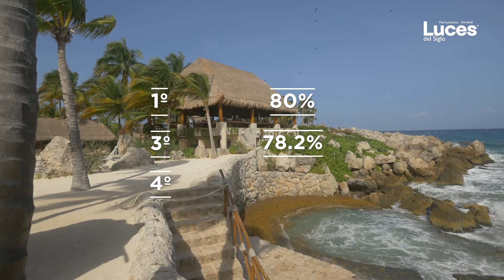Quintana Roo vuelve a destacar este año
Presenta Sectur reporte del acumulado en el periodo de enero a agosto, hay tres destinos de QR entre los de mayor porcentaje de ocupación.

Luces del Siglo periodismo de verdad, es el periódico digital dedicado a informar los acontecimientos que ocurren en la comunidad quintanarroense, así como en el país y en el mundo. Dedicado a escuchar al ciudadano para hablar con la verdad.

Estamos en todas las plataformas digitales para así mantenerte al tanto en todo momento y en todo lugar.